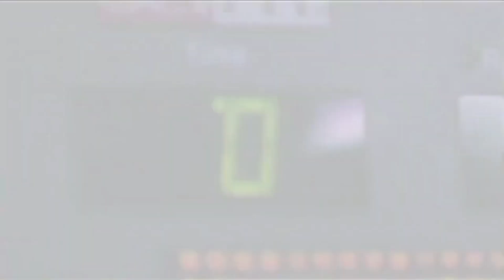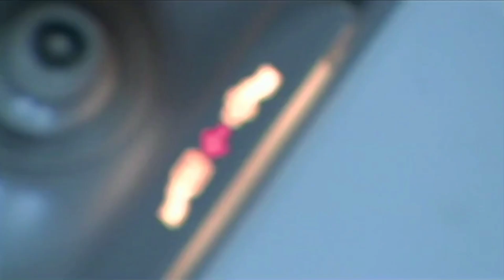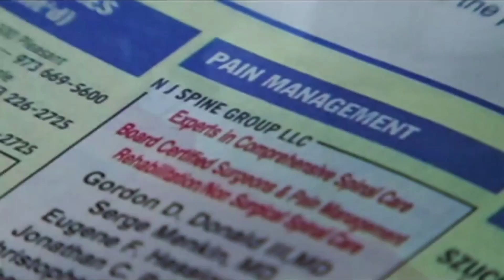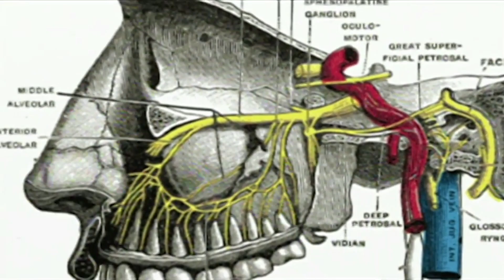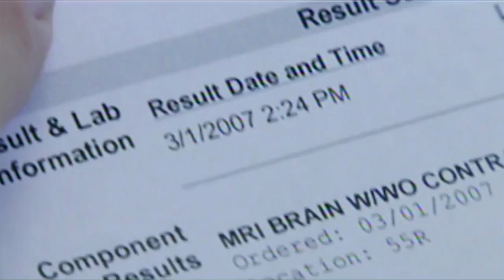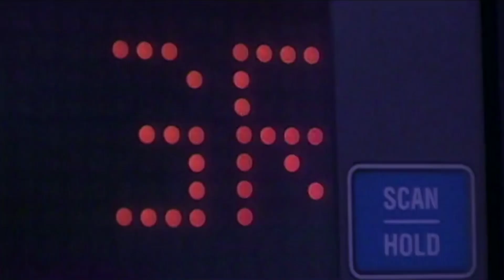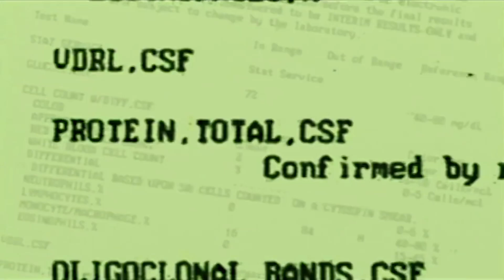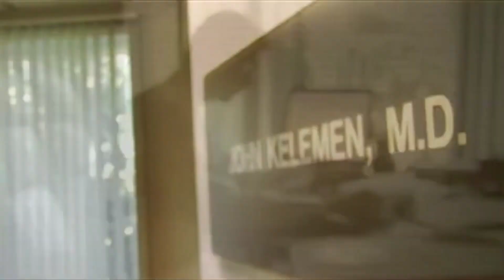Two Deferent Medical MYSTERY /Diagnosis Is A Mystery